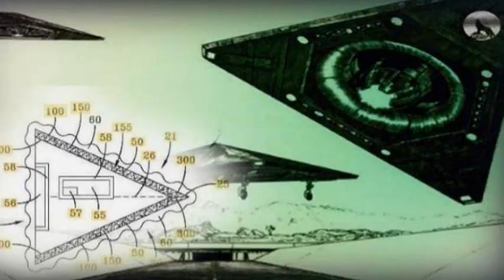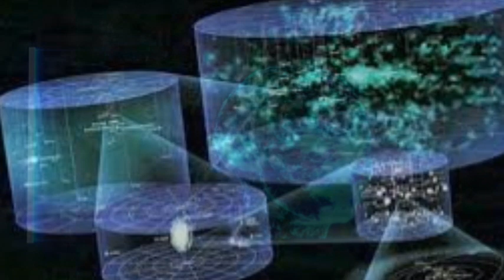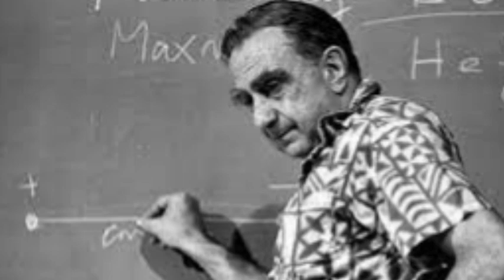El Coronel Steve Wilson y su contacto con mujer rubia extraterrestre en Nevada.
Hay muchas cosas en la vida del coronel Steve " Wilson " que no permitirá que se conozcan, por una buena razón. El coronel Wilson es un hombre perseguido. Pasando de un estado a otro para evadir varios atentados contra su vida, actualmente está luchando contra el cáncer.  Al igual que varios otros divulgadores prominentes de los principales secretos sobre los ovnis y los encubrimientos gubernamentales (el astronauta Gordon Cooper, el congresista Steve Schiff, el director y asistente ejecutivo, Dr. Steven Greer y el experto en MJ-12, Dr. Michael Wolf , el coronel padece un cáncer que puede haber sido "impuesto" externamente para silenciarlo.
Steve Wilson nació en la década de 1930 y pasó cinco años en un orfanato estatal. Para escapar de las salvajes golpizas allí, emprendió una fuga. Siempre había soñado con ser piloto. Se hizo amigo de una prostituta con el proverbial "corazón de oro", este alto chico de 13 años fue aceptado en la Fuerza Aérea, cuando su recién descubierta "madre" declaró que tenía 16 años y firmó para que se alistara.

Comenzando como soldado raso, trabajó duro para avanzar. Tomó cursos del Instituto de las Fuerzas Armadas de los Estados Unidos, obtuvo su diploma de escuela secundaria y luego el equivalente a un título universitario de dos años. Simultáneamente, estudió en la Escuela de Mecánico de Aeronaves y se convirtió en mecánico certificado. Luego se inscribió en la escuela de ingenieros de vuelo.

Más tarde fue ascendido a Estado Mayor / Sargento y al Estado Mayor B-29 personal del General Crabbe. El general tomó simpatía por Steve y lo animó a volver a enrolarse y tomar una cita en la escuela Air Cadet en la Base de la Fuerza Aérea Kelly. Al completar la escuela de cadetes, fue ascendido a segundo teniente Wilson, un piloto de combate por fin.

En una carrera hacia territorio enemigo para bombardear una presa, el teniente Wilson dejó caer su carga de bombas y vio cómo estallaba la presa. Mientras giraba su avión para regresar a la base, sintió dolor en el estómago y miró hacia abajo para ver sangre brotar de su costado. El teniente comunicó por radio que había sido alcanzado por fuego terrestre. Informó su posición y nivel de combustible, y agregó que estaba a punto de desmayarse y no regresaría.

La memoria del teniente Wilson se desvanece en ese momento. Pero los eventos posteriores apuntan a una intervención extraordinaria de ayudantes invisibles que lo mantuvieron con vida.

Tres días después de que Wilson comunicó por radio que se estaba desmayando, la torre de control en la base del 67 ° Escuadrón de Cazas vio una vista extraordinaria. El avión de Wilson estaba a punto de aterrizar aunque su motor no estaba funcionando. El fuselaje estaba rodeado por una extraña luz verdosa. El personal de la línea de vuelo, el oficial del día y el personal de Operaciones de la Base miraron con asombro mientras el avión realizaba un aterrizaje perfecto. ¡Dentro encontraron al teniente Wilson aún inconsciente! Fue trasladado de urgencia a un hospital.

Cuando recuperó el conocimiento, notó que su herida de metralla estaba casi completamente curada.

Además, el personal de la base le informó que su avión todavía tenía la misma cantidad de combustible que cuando lo golpearon y le comunicaron por radio su nivel de combustible. El teniente se levantó rápidamente de la cama y consiguió una copia de los informes sobre su inusual experiencia. Poco después, los informes originales desaparecieron y nadie en la base quiso hablar sobre su regreso milagroso. Pronto, el teniente Wilson se sometió a numerosas pruebas, y lo que él llama un "grupo extraño" le informó sobre su misterioso incidente de regreso. Le administraron pruebas, que revelaron que su coeficiente intelectual había aumentado de un ya muy alto 162 a un inaudito 232. Después de que se completaron las pruebas, regresó al servicio activo. Pero se habían producido otros cambios dentro del joven piloto, que potenciaron sus habilidades.